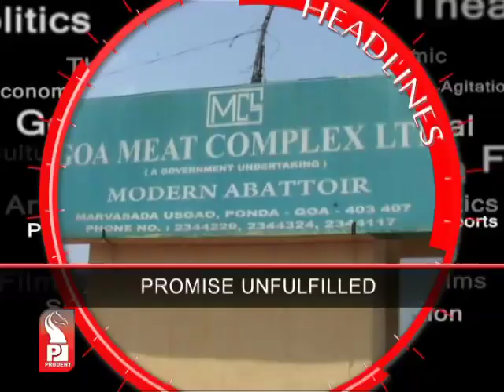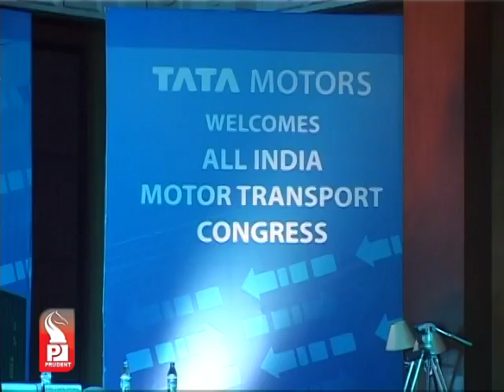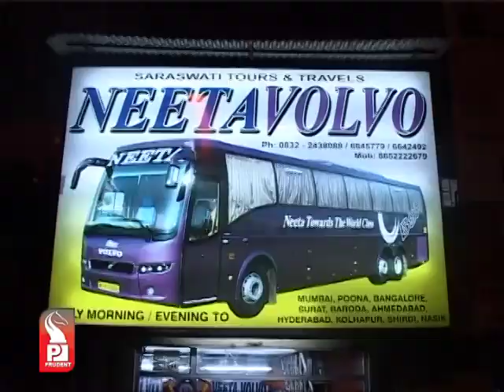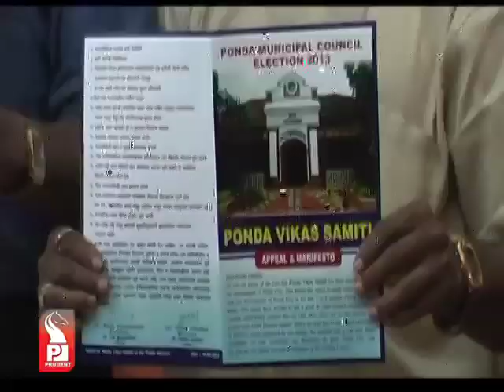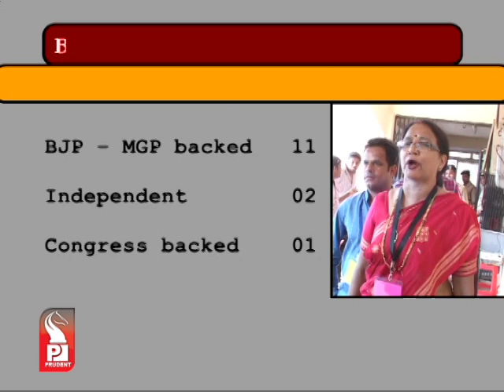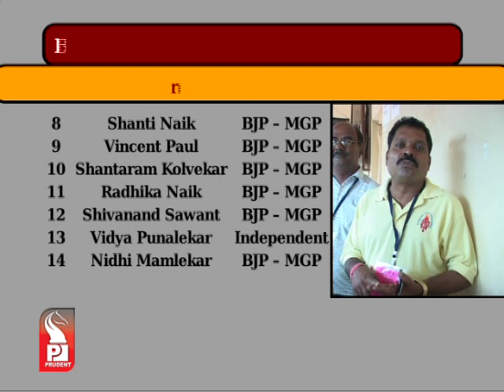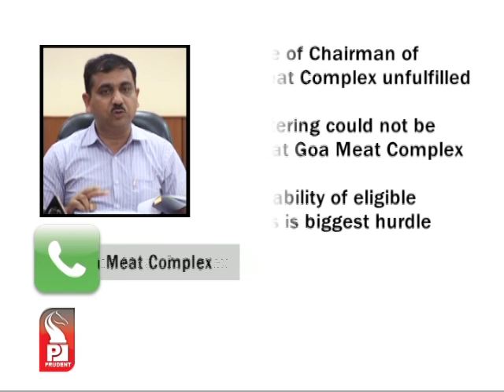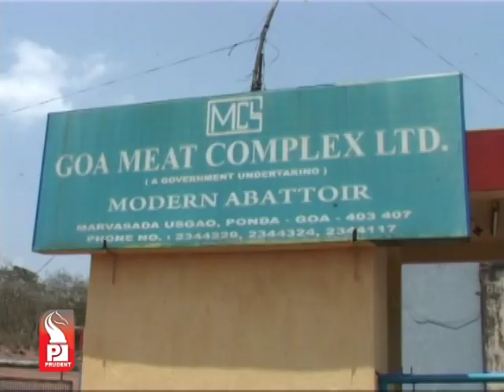Prudent Media English News 13 May 13Part 1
All Goa Interstate bus operators withdraw their strike after meeting CM, Parrikar assures concession in entry fee, says we are ready to import vegetable from neighboring states if lorry owners association continues strike